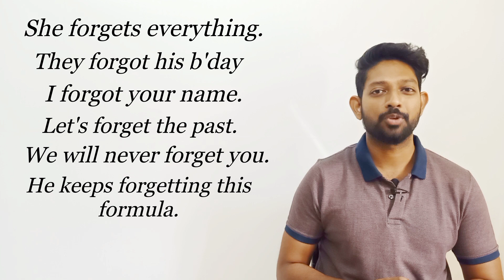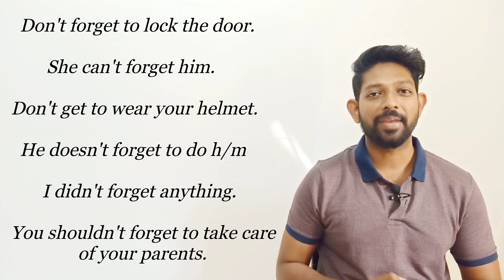Everyday English sentences using FORGET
LIST OF COURSES OFFERED :

 LIVE SPEAKING PRACTICE WITH ERROR CORRECTION FOR FLUENCY

Every day from Monday to Friday
9 pm to 10 pm ( IST ) - Rs.5000

BEGINNER'S CRASH COURSE : Rs.999 ON MY APP

1 hour - long , 22 Basic lessons for beginners with activity sheets !

TRANSLATION COURSE :  Rs.999 ON MY APP

Learn the right translation of 5500 SENTENCES From TAMIL TO ENGLISH at Just Rs.999 only.

Use this link and buy my Tamil to English translation course directly